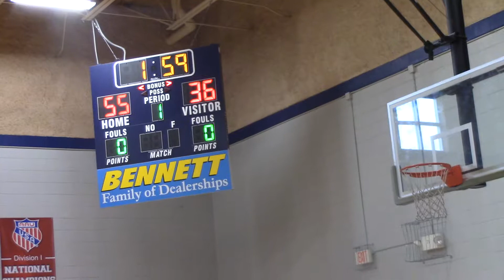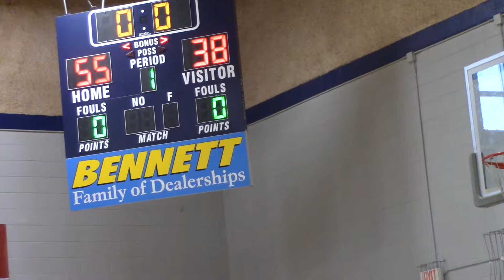Syracuse Hoopstars vs YW Ballerz 6/23/18 P2